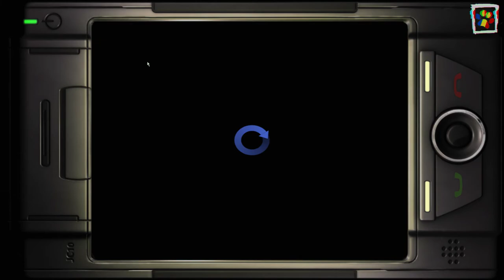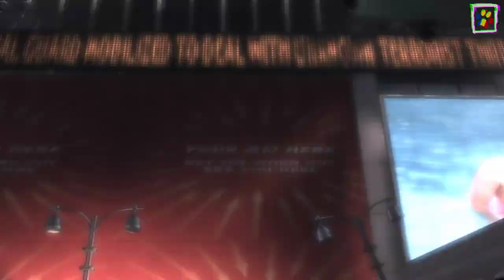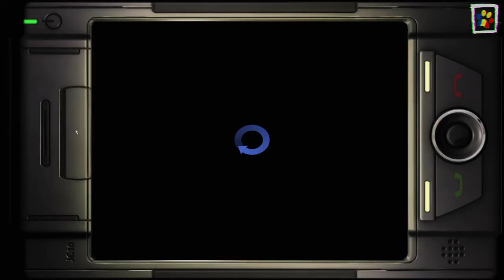Legendary (2008) Walkthrough #1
Unde ma puteti gasi / Where you can find me:
Skype: therapperboy.